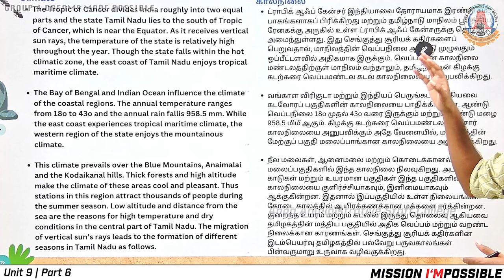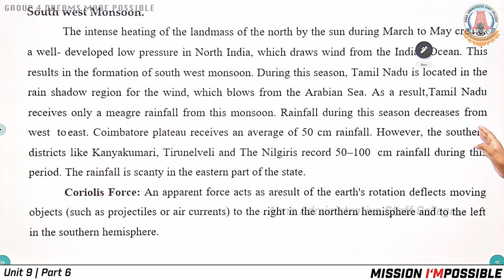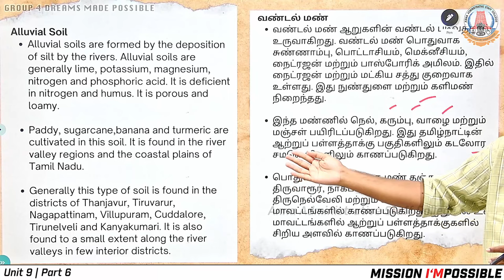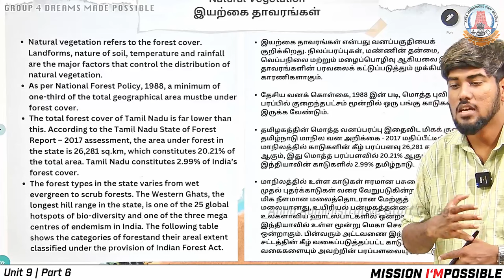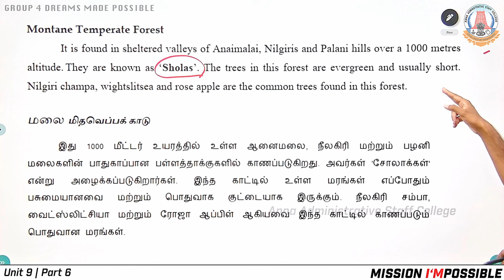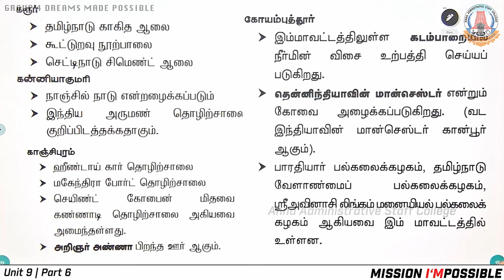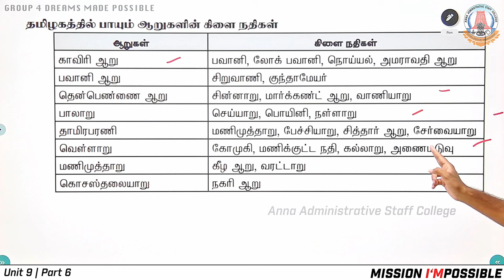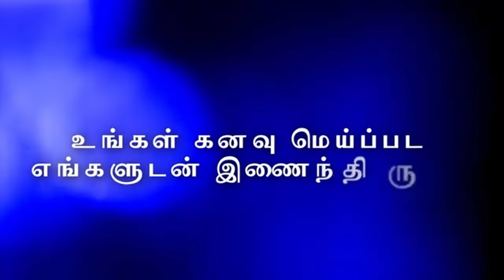MISSION I'MPOSSIBLE | Day 89 | Geography of TN and its impact on Economic Growth 2 | Mr.R.Puviyarasu